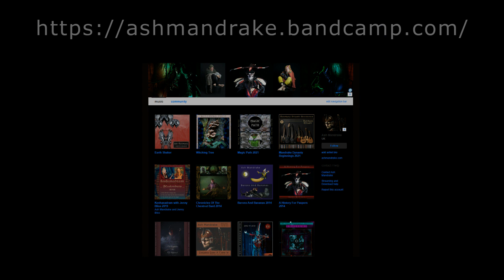TWO SPOKEN WORD STORY COLLECTIONS AVAILABLE ON BANDCAMP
These two story collections were first published in 2014 and are available for purchase at Bandcamp.

Photography by Krystyna Fitzgerald-Morris
Photomanipulation by Ash Mandrake

(Thanks to Frances Powel for support during the recording process and for managing the launch)

My story "The Giant's End" has been published by Tenebrous Texts as the first story in the Anthology "Tales From The Book Shop" and is now available for purchase through Amazon.

(Thanks to Steve Davis for publishing)

Here's the link to the anthology on Amazon